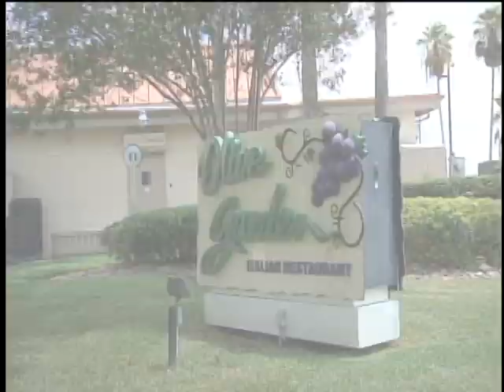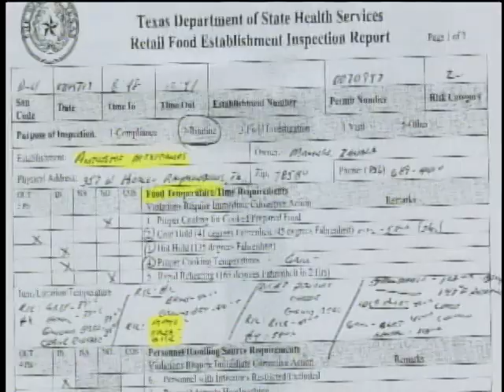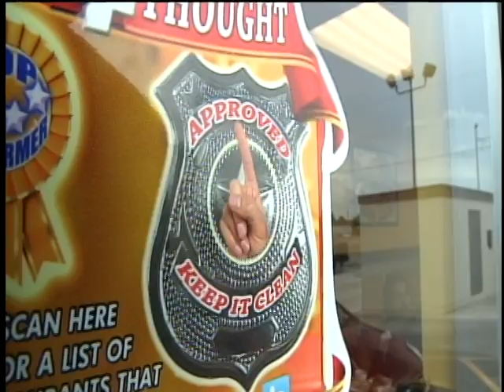Roaches at Olive Garden